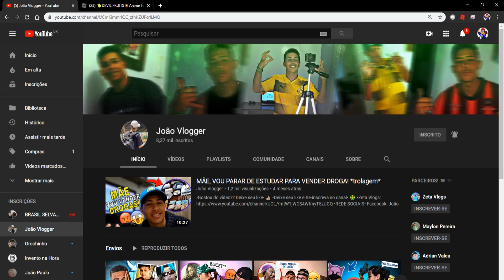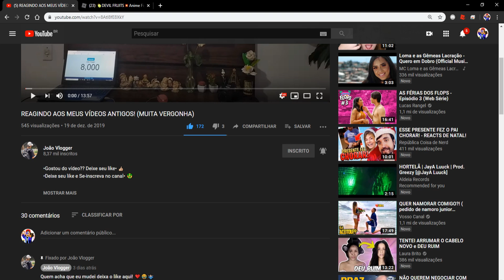2 QUATRILHÕES DE PODER + FORMA HOLLOW NO ANIME FIGHTING SIMULATOR!!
●▬▬▬▬▬๑۩۩๑▬▬▬▬▬▬●

●▬▬▬▬▬๑۩۩๑▬▬▬▬▬▬●
▬*ROBLOX*▬